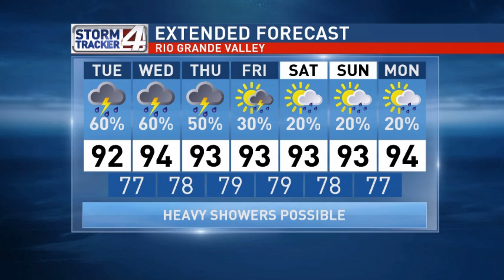Bryan Hale's Forecast for TS Bill and the Rio Grande Valley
Chief meteorologist Bryan Hale tracks Tropical Storm Bill and any possible impact on the Rio Grande Valley.